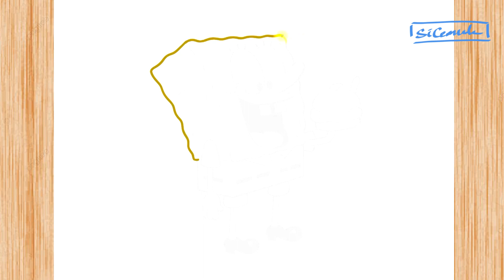🔴How to Draw Spongebob -🌟 Easy Step by Step Drawing Spongebob Squarepants | Menggambar Spongebob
Hi guys, Drawing and coloring Spongebob step by step, keep watching
drawing a Patrick,  tutorial Drawing Spongebob
How To Draw and Color Easy Step by Step
Easy Step by Step Drawing Spongebob Squarepants | Menggambar Spongebob